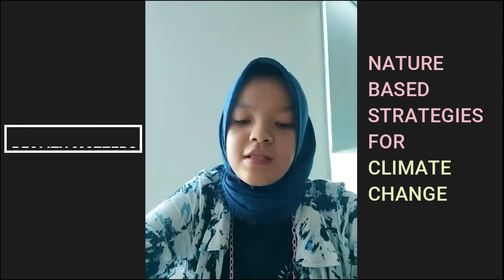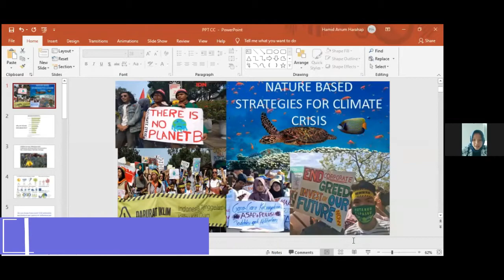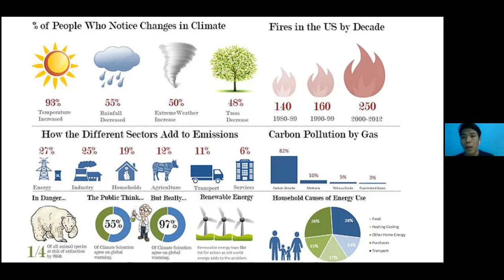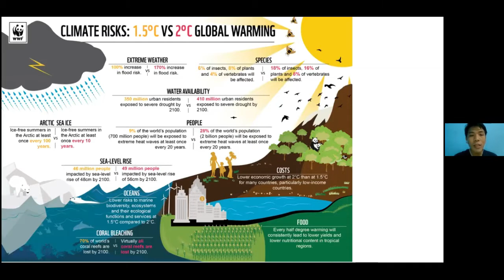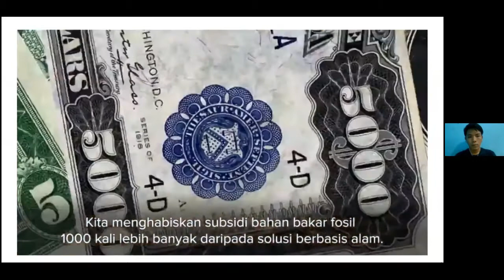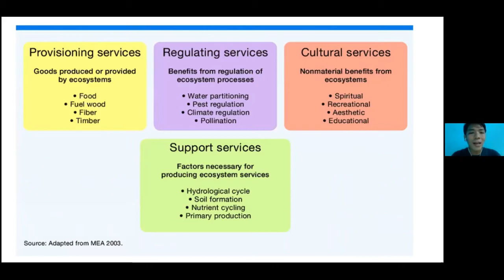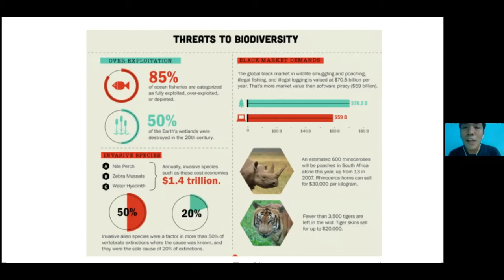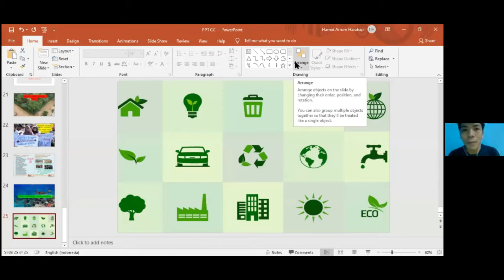Natural Based Strategies for Climate Crisis - Reality Matters Ep 1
LEMBAGA MEDAN DEBATERS FORUM YOUTUBE CHANNEL

Video Dokumentasi Edukatif kegiatan "MDF Reality Matters 2021 Ep.01" yang dilaksanakan pada Kamis, 28 Januari 2021 Pukul 16.00 s.d 17.00 WIB melalui Zoom Meeting.

Topik: "Natural Based Strategies for Climate Crisis" oleh Arrum Harahap, Aktivis Muda Lingkungan yang juga merupakan Mahasiswa Program Doktoral Manajemen SDA di Universitas Andalas Padang.

•Facebokk Page: Medan Debaters Forum